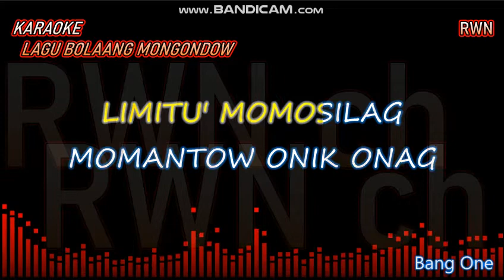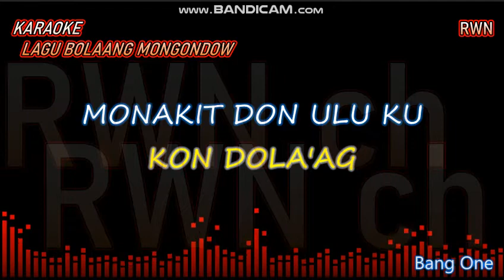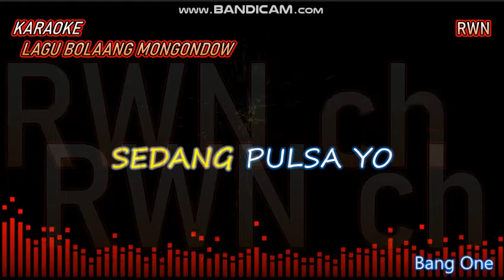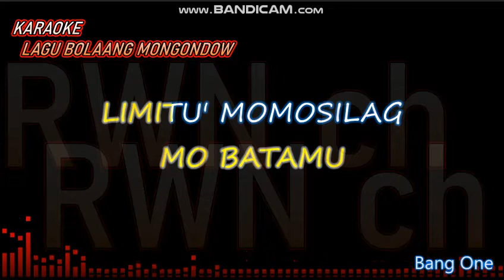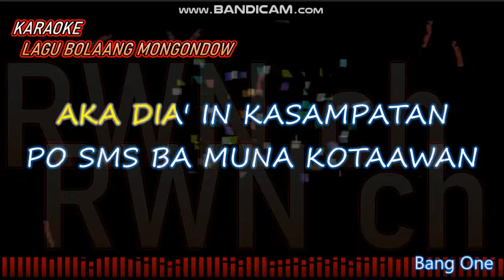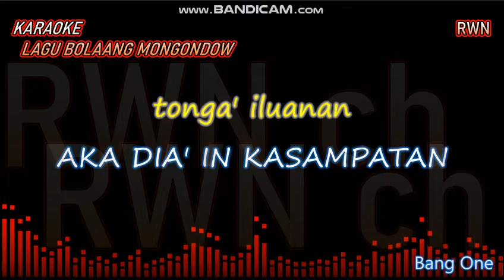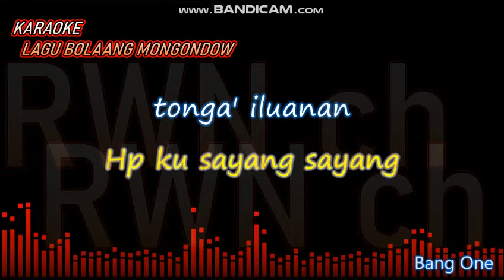HP ILUANAN - LAGU BOLAANG MONGONDOW KARAOKE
LIRYK  :

TOPI' MAI MALAM MINGGU
OYU'ON KI COWO'KU
NODANDI MAMANGOY
 MO BATAMU
 LIMITU' MOMOSILAG
MOMANTOW ONIK ONAG
DIA' BI'  IN INTAW
KON DOLA'AG

OYU'ON KI COWO'KU
NODANDI MAMANGOY
 MO BATAMU
 LIMITU' MOMOSILAG
MOMANTOW ONIK ONAG
KON DOLA'AG

MONAKITDON ULU KU
MOGOLAT.
YO ANGOIDON
SIN TOMUON KU
IN TOSIMPAT

AKA DIA' IN KASAMPATAN
PO SMS BA MUNA KOTAAWAN
DIKA PAKE'ON PERHITUNGAN
SEDANG PULSA YO
TOTOK MU TAKIAN

Maaf don sayang sayang
Dika pa rumongang
Hp ku sayang sayang
tonga' iluanan